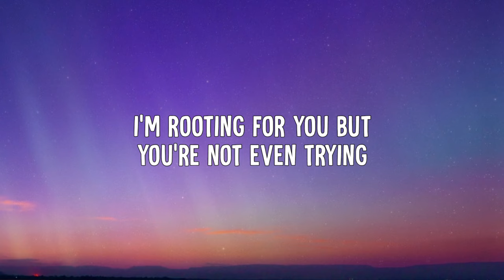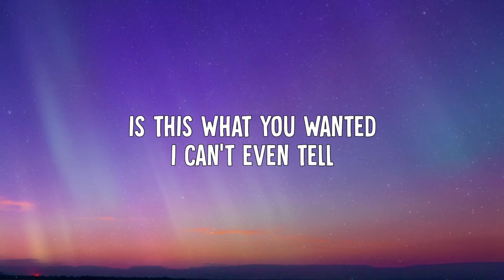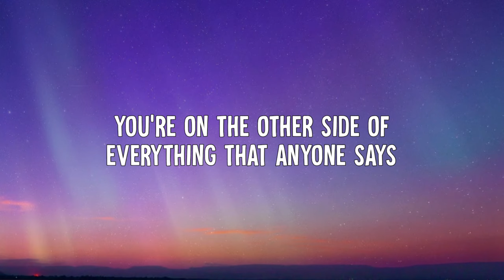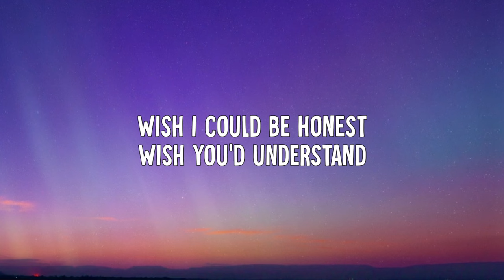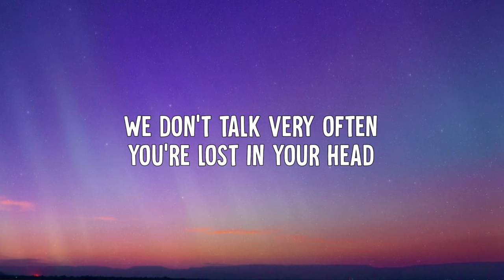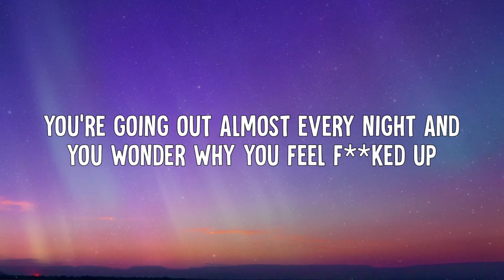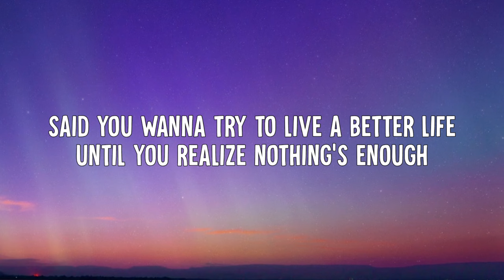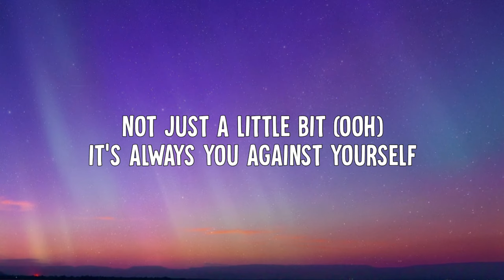Ruel - YOU AGAINST YOURSELF (Lyrics)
• Ruel - YOU AGAINST YOURSELF (Lyric Video)

➤ Stream/Download YOU AGAINST YOURSELF, out now: Ruel.lnk.to/YAY

➤ Lyrics:
[Verse 1]
i know you feel it but you'd always rather bottle it up
i'm rooting for you but you're not even trying
i wanna help you but it's hard to get through all of your walls
i hope u know that

[Pre-Chorus]
you made all this conflict
brought it upon yourself
is this what u wanted
i can't even tell

[Chorus]
stuck in the thick of it
god aren't you sick of it by now
not just a little bit
it's always you against yourself
selfish ways are suffocating
i can't save you now
oh, why's it always you against yourself

[Verse 2]
you're on the other side of everything that anyone says
so defensive and it's you that its hurting
i wanna help u but i can't so i'm walking away
i'm still rooting for you

[Pre-Chorus]
wish i could be honest
wish you'd understand
we don't talk very often
you're lost in your head

[Bridge]
you're going out
almost every night
and you wonder why
you feel f**ked up
said you wanna try
to live a better life
until you realize
nothing's enough
you're going out
almost every night
until you realize
nothing's enough